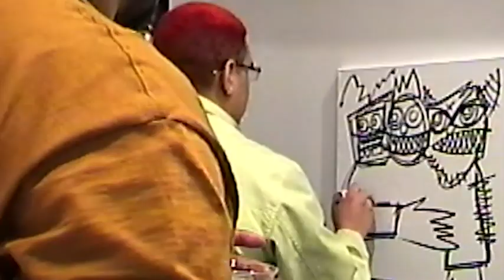intheclouds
From the archive. Dieglo art pop-up NYC 2022.